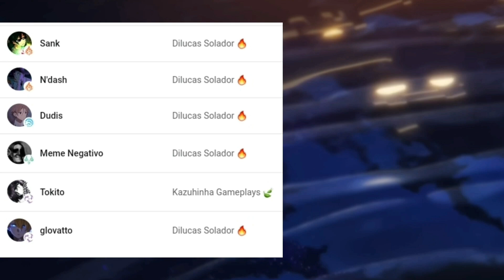O 𝐁𝐀𝐈𝐙𝐇𝐔 é o melhor healer do jogo? ou veio ruim? | 𝐆𝐄𝐍𝐒𝐇𝐈𝐍 𝐈𝐌𝐏𝐀𝐂𝐓 build completa do 𝐁𝐀𝐈𝐙𝐇𝐔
eh o véio da cobra
meu outro canal:
meu tiktok:
meu twitter:
Seja membro do canal, foi o João Li que pediu (CONFIA):
0:00 opa tudo bom?
0:10 deixa um like aí só pra eu testar um negócio 👉👈
1:00 clica no botão de se inscrever só pra testar um negócio 👉👈